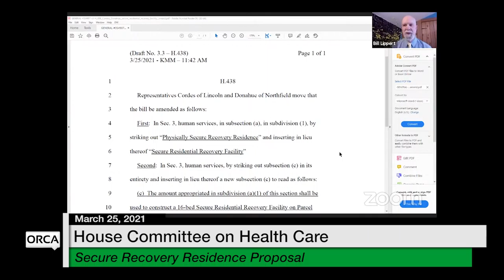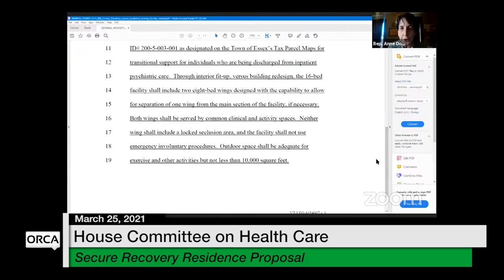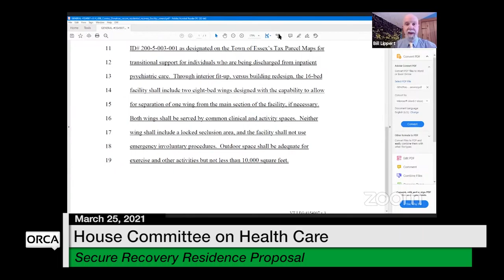Vermont State House - Secure Recovery Residence Proposal 3/25/2021